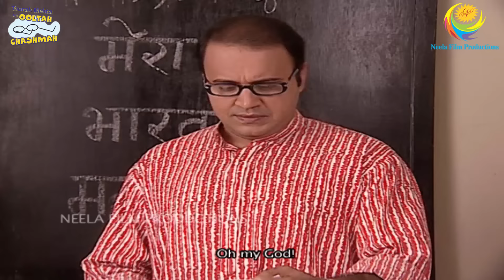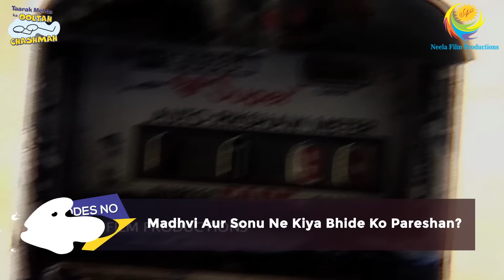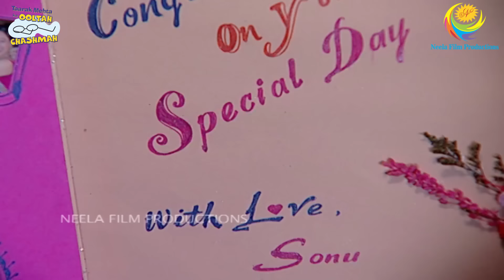Bhide & Madhvi Special! I Comedy Scenes | Taarak Mehta Ka Ooltah Chashmah | तारक मेहता